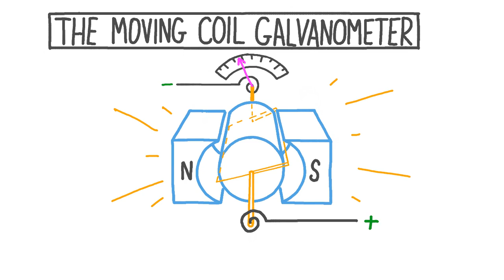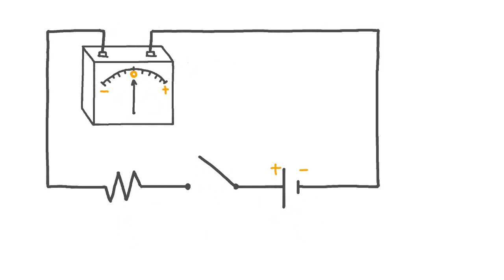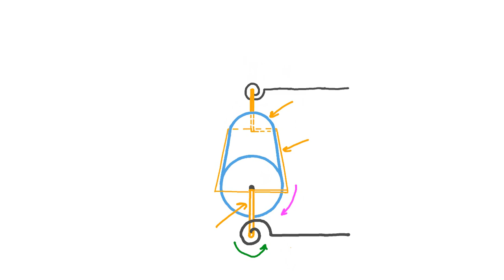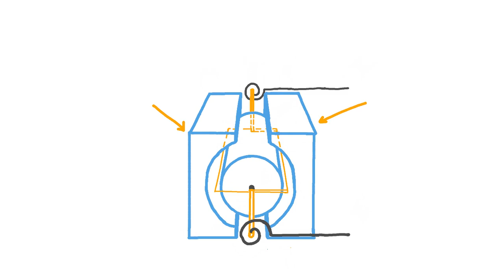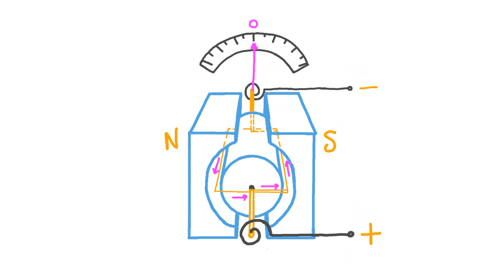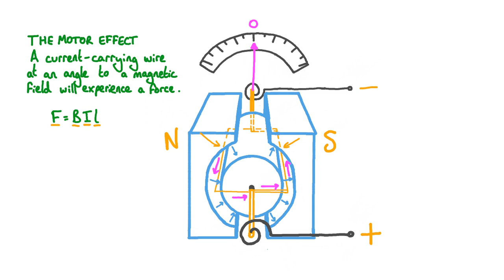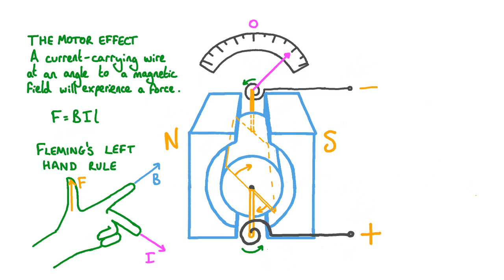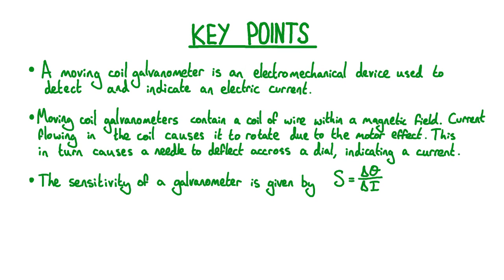17 The Moving-Coil Galvanometer